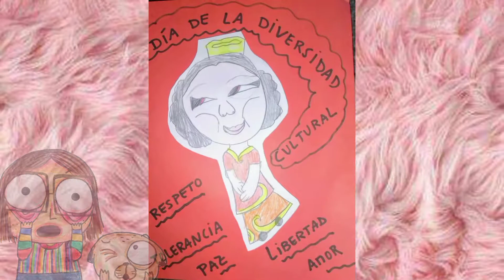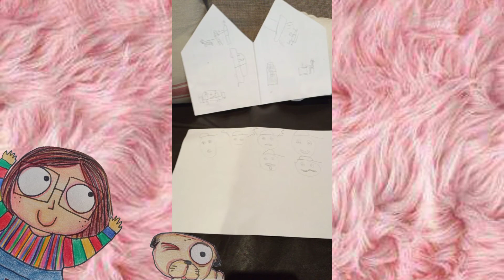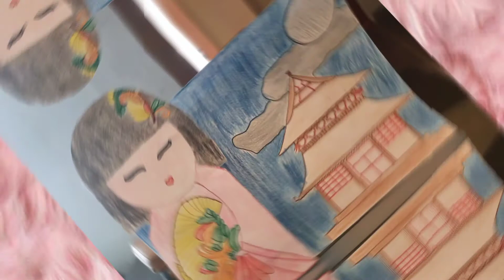Actividades Nuestra Señora del Carmen (16/10)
Excelente actividades recibidas, los felicito 🥰♥️👏